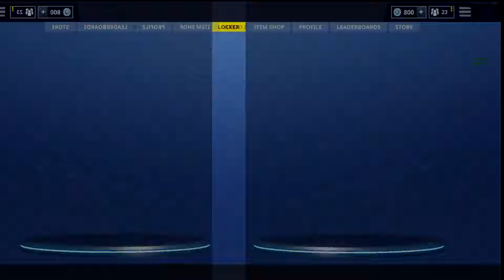Fortnite Dances with MUSIC 100% IN SYNC (Updated)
FREE VBUCKS AND GIFT CARDS!

Fortnite Funny has permission to feature the Epic & Funny moments videos you see. Thanks to everyone who submits their Epic & Funny moments clips to make these videos possible!